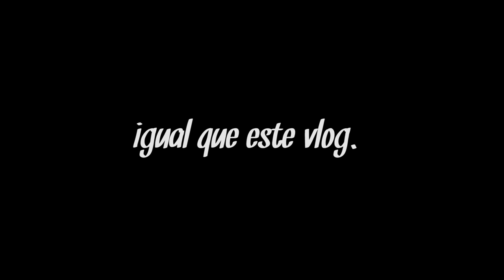FEDERICO EN LA FRIENDZONE!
Un pequeño vlog de la vez que mi perro se enamoró, fui a la exhibición de mi hermana de barriles y encontré a la doble de Millie Bobbie Brown!

LUNES Y MIÉRCOLES de 12 a 2 de la tarde está el programa Pachequeando en La Radio Squad ¡Escúchalo!